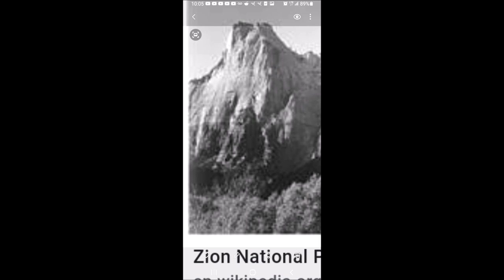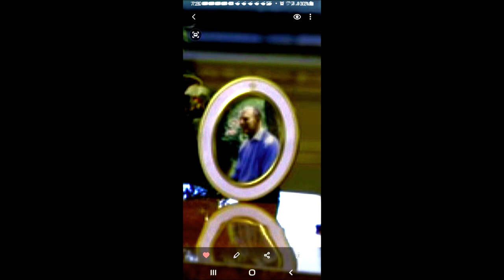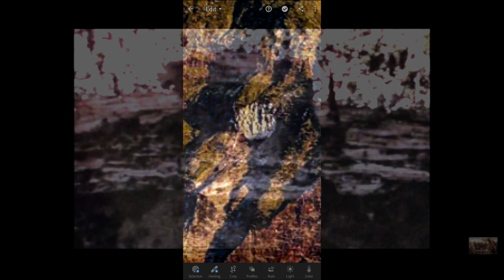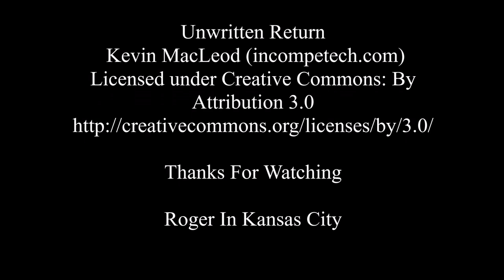More Random Photos By Roger In Kansas City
More Random Photos From The Roger In Kansas City Archives...

Many never shown until now...